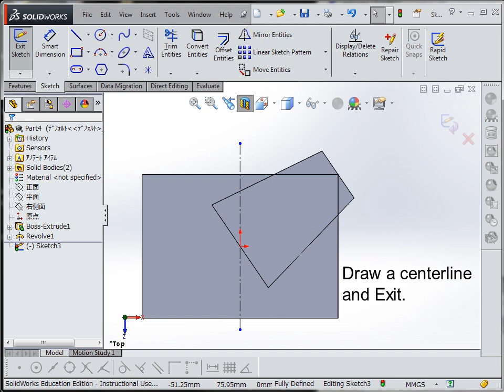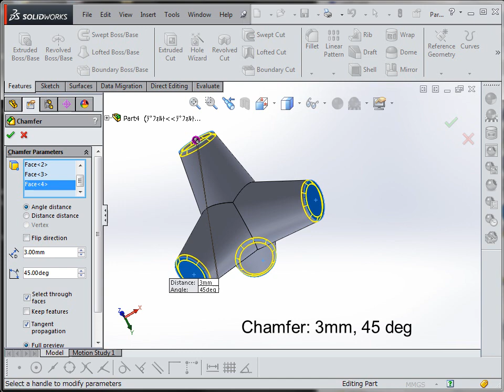How to make Tetrapod by SolidWorks / 3D CAD / テトラポット / 消波ブロック